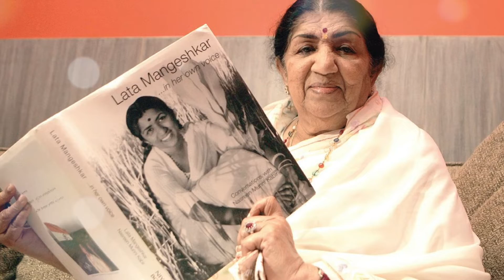Ajeeb Dastan Hai Yeh | Birthday Tribute to Lata Mangeshkar | Usha Uthup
A tribute to 'First Lady of Song in India' Lata Mangeshkar ji on her birth anniersary. Thank you for the music.